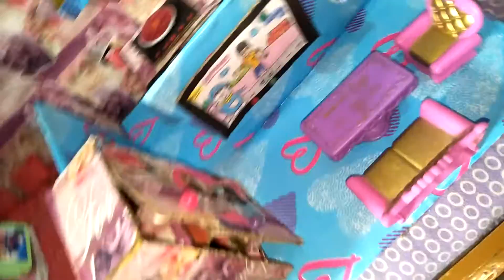My Handmade Doll House 😙😙